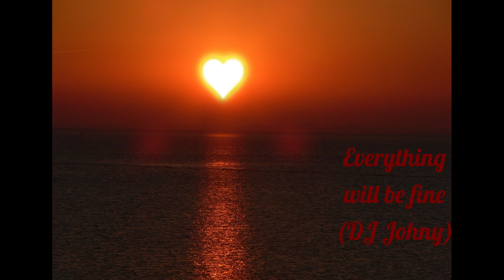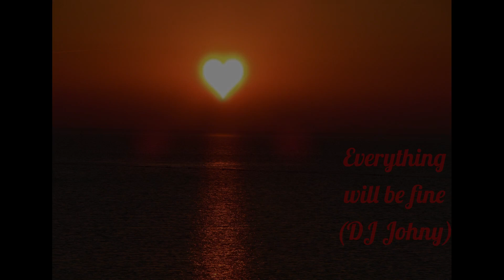Everything will be fine (DJ Johny)